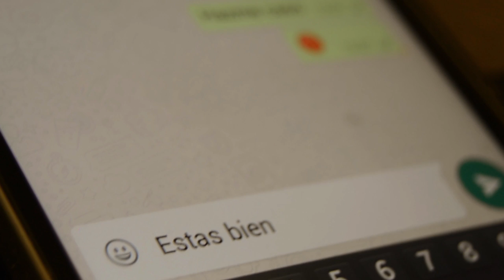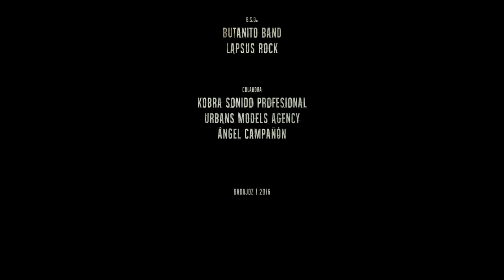¿ESTAS BIEN? | CORTOMETRAJE SOBRE EL MALTRATO | 2016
Cortometraje dedicado a todas las mujeres que de algún modo, son víctimas de la violencia de género.

Argumento:

Este cortometraje cuenta la historia de Samuel.

Samuel atormentado por un secreto que le cuenta su hijo.

Esto le lleva a perseguir a su ex-pareja (Celia), no por el hecho de acosarla (ya que es lo que parece), sino, por querer salvarla, a ella y a su hijo.

Samuel solo ve una salida. Matar a la persona que está dañando física y psicológicamente a ambos.

Samuel se suicida, al no poder aceptar lo que acaba de hacer, (matar a Ivan), la actual pareja de Celia.

Celia no sabia que su hijo le había contado todo a Samuel, que era víctima del maltratos provocados por Iván.
Ficha Técnica:
- Año: 2016
- Duración: 3:55
- Productora: Butanito Films
- Director y guionista: Esteban Mata
- Reparto: Pablo García Del Río, Samuel Hernández Macías, Maribel Carmona Barrero, Martín Guerra Cienfuegos
- Realizador y editor: Rafael Montaño
- Efectos Visuales y Sonido: Ángel Vázquez
- Iluminación: Esteban Mata
- Regidor: Luis Abad
- Ayudante de dirección: Pablo García Del Río
- Ayudantes de producción: Borja Bázquez y Héctor Miranda
- B.S.O: Butanito Band, LapsusRock.
- Colaboradores: Imagen y Sonido Kobra, Urbans Models Agency, Ángel Campiñón
- Realizado en Badajoz